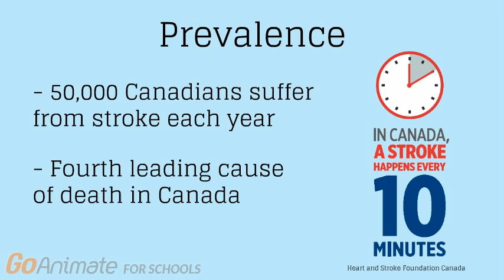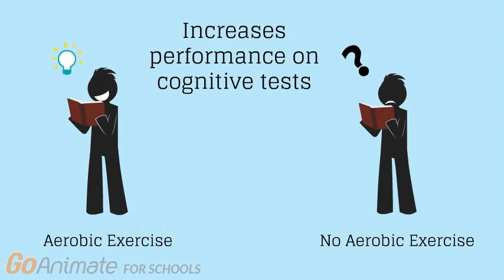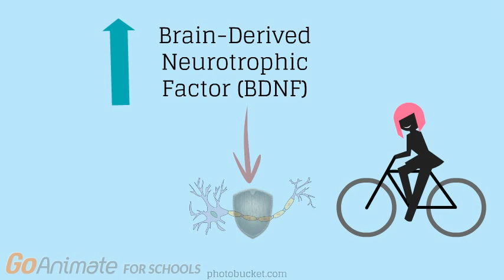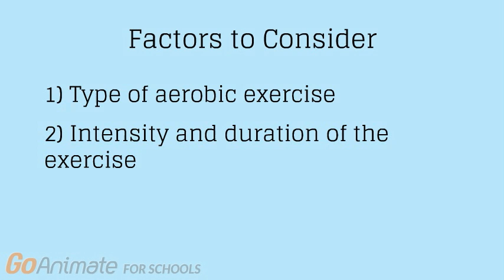Motor Rehabilitation after Stroke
Our video demystifies a review paper addressing motor rehabilitation in stroke survivors and using an aerobic exercise intervention protocol to increase levels of brain-derived neurotrophic factor (BDNF) and optimize results of motor training.

This video was made by Jenin El-Sayes, Jonathan Ho, Dil Prabaharan, Arun Ravikumar and Shan Tandon

References
Mang, et al. 2013. Promoting Neuroplasticity for Motor Rehabilitation after Stroke: Considering the Effects of Aerobic Exercise and Genetic Variation on Brain-Derived Neurotrophic Factor. Physical Therapy.. 93 (12) p.1707-1716.

Knaepen K., Goekint M., Heyman F.M., & Meeusen R. 2010. Neuroplasticity exercise-induced response of peripheral brain-derived neurotrophic factor: a systematic review of experimental studies in human subjects. Sports Med. 40 p. 765-801

Pang M., Charlesworth S., Lau R., & Chung R. 2013. Using Aerobic Exercise to Improve Health Outcomes and Quality of Life in Stroke: Evidence-Based Exercise Prescription Recommendations. Cerebrovasc Dis, 35(1) p. 7-22.

Stroke Report 2014: Together against a Rising Tide. Heart and Stroke Foundation. 2014:1-14.

O'Sullivan S. 2004. Stroke. In: O'Sullivan, S.B., and Schmitz, T.J. Physical Rehabilitation. Philadelphia, PA: F.A. Davis Company; 5 p.719.

Quaney B.M., Boyd L.A,, McDowd J.M., et al. 2009. Aerobic exercise improves cognition and motor function poststroke. Neurorehabil Neural Repair. 23 p. 879–885